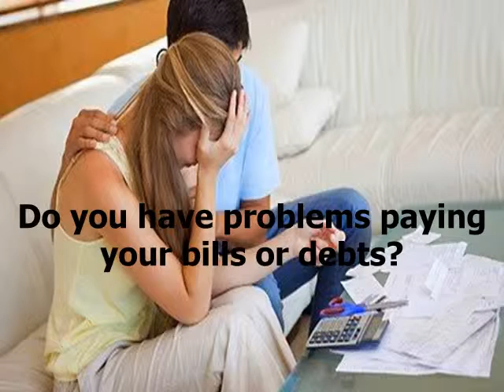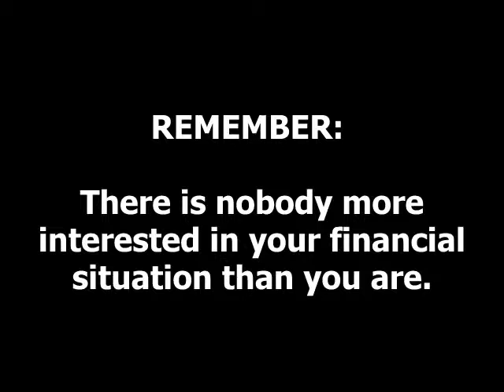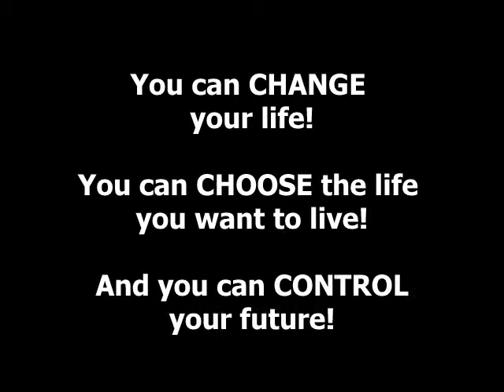Global Campaign for Financial Literacy